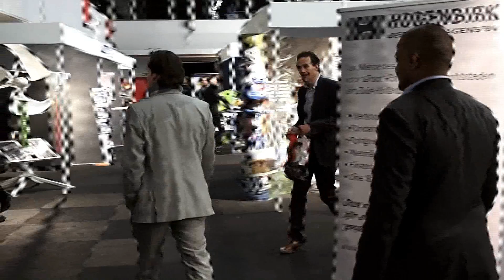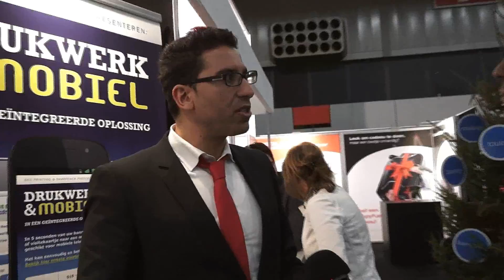Opiniehuis Markt en opinieonderzoek - Videopitch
Het Opiniehuis is een professioneel marktonderzoeksbureau  gespecialiseerd in praktijkgerichte datacollectie op basis van responsmaximalisatie en betrouwbaar veldonderzoek. Of het nu gaat om jong of oud, autochtoon of allochtoon of om bewoners in de achterstandswijken of andere groepen die soms moeilijk bereikbaar zijn, het Opiniehuis zorgt ervoor dat uw vragen ook daadwerkelijk aankomen, worden begrepen en van een eerlijk antwoord worden voorzien.

De videopitch is opgenomen tijdens de B2B-dagen in Ahoy Rotterdam.

Video geproduceerd door:
director of photography: Jacek Trzcinski
executive producers: Navien Bansi
presentator: Soedja Lalai